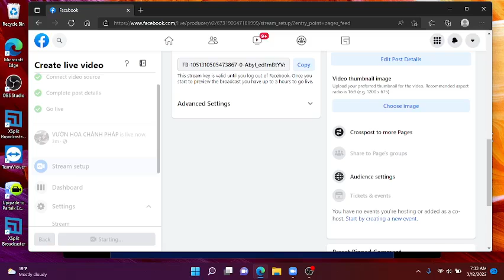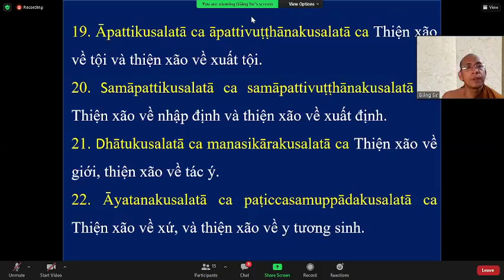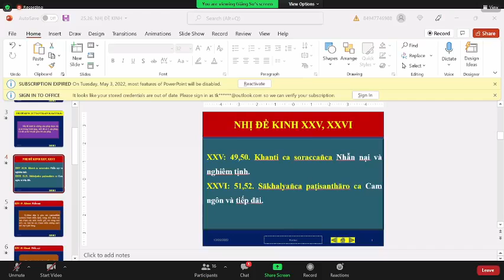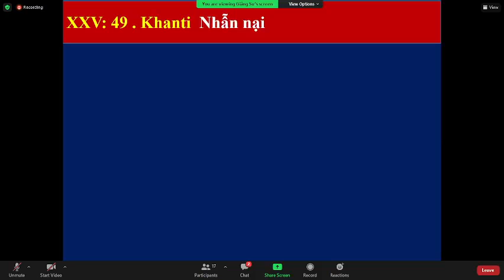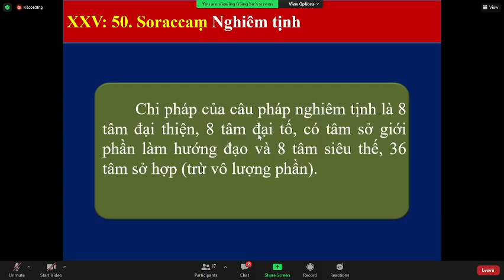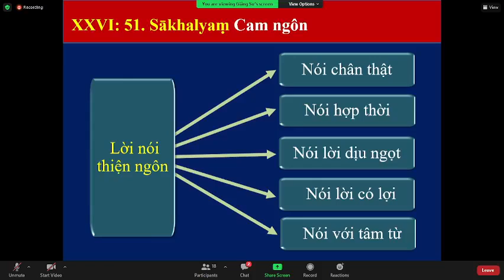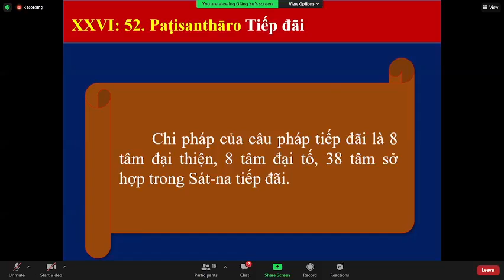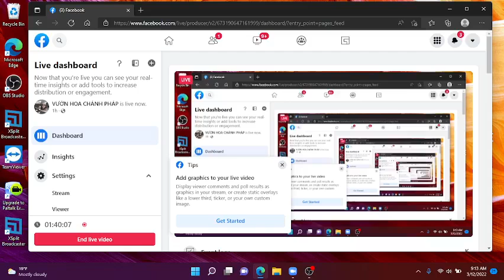55_THẮNG PHÁP TẬP YẾU LUẬN - Bài. BỘ PHÁP TỤ (DHAMMASAṄGAṆĪ)(tt)._TK Tịnh Tuệ Mar 12-2022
55_THẮNG PHÁP TẬP YẾU LUẬN - Bài. BỘ PHÁP TỤ (DHAMMASAṄGAṆĪ)(tt) : Nhị đề kinh (Suttantikadukamātikā): -XXV: 49 & 50: nhẫn nại và nghiêm tịnh; -XXVI: 51 & 52: cam ngôn và tiếp đãi_TK Tịnh Tuệ Thứ Bảy Mar 12-2022